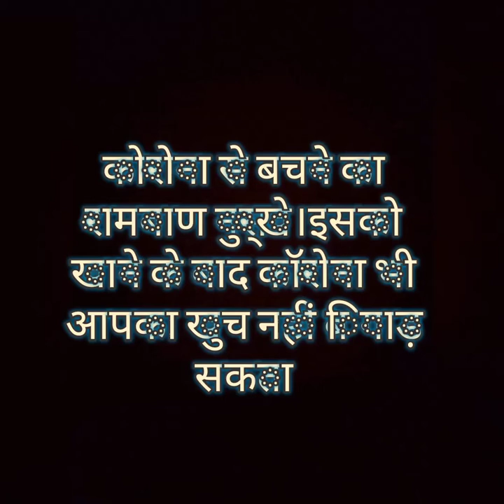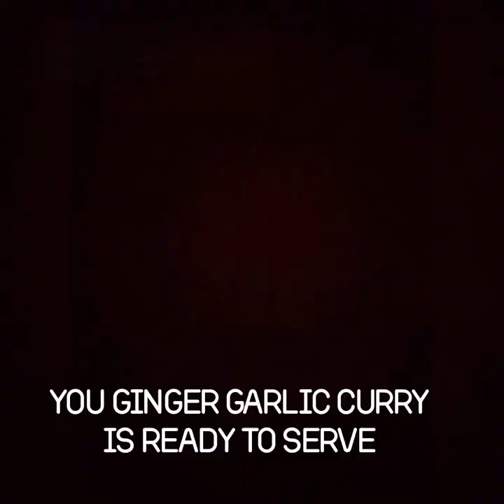इम्यूनिटी बढ़ाने का सरल उपाय | how to make ginger garlic curry | Thom अदरक बनाने का आसान तरीका